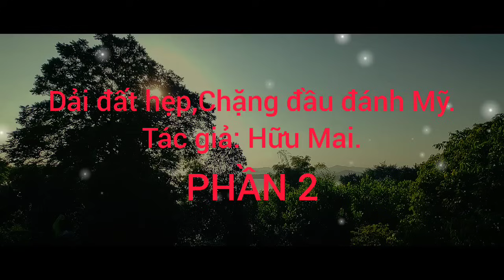(Tập 2) Kan Lịch bắn chế.t thêm 7 tên địch để mừng ngày cưới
Chúng tôi cũng đã biết câu chuyện riêng của Kan Lịch đang làm cho các đồng chí ở phân khu quan tâm. Kan Lịch xây dựng gia đình đã được hai năm. Chồng chị là Cu Chiến làm việc tại đoàn vận chuyển Y. Hai năm trước một ngày chớm đông, Cu Chiến khoác ba-lô về vùng sông Plin để tổ chức đám cưới. Một điều không may cho anh, Kan Lịch đang bận chỉ huy một cụm gồm bốn trung đội vừa bộ đội địa phương vừa du kích bao vây đồn A Lưới. Ở đây, các chiến sĩ giải phóng và du kích người Thượng hàng ngày ăn quả vả thay cơm, ăn ớt thay muối đang giam chặt chân một tiểu đoàn địch. Địch đang có triệu chứng muốn tháo chạy nên Kan Lịch không thể bỏ bộ đội về nhà. Chiến về chuẩn bị lễ cưới lại gặp thêm một khó khăn vì đồng chí bí thư chi bộ lúc đầu không ưng cho cưới ngay, sợ Kan Lịch về nhà chồng ở xã khác mình sẽ mất cán bộ. Chuẩn bị mọi thứ xong xuôi, thời gian đi phép của Cu Chiến là mười ngày đã qua hết tám. Buổi chiều hôm làm lễ, họ hàng và dân làng tới đông đủ rồi, Kan Lịch mới lật đật ở ngoài đồn về. Cô chỉ còn kịp treo khẩu các-bin vào góc nhà, chạy vội ra vòi nước rửa mặt mũi chân tay rồi quay vào. Kan Lịch nói với mọi người:

- Mình với Chiến đi chiến đấu, đi làm công tác vận tải cũng vì cách mạng, chừ đây làm lễ cũng vì cách mạng. Mình báo cáo với người già, với dân làng và các đồng chí vừa rồi mình đã chiến đấu lấy thành tích để mừng ngày cưới, mình đã bắn chết thêm bảy thằng địch...

Lễ tuyên bố xong, Kan Lịch quay lại nói với Cu Chiến:

- Bây chừ Chiến ở nhà uống rượu với dân làng, với các đồng chí, mình ra đồn. Đánh xong đồn A Lưới, vợ chồng mình lại gặp nhau.

Kan Lịch khoác súng lên vai, trở lại với các chiến sĩ du kích. Cu Chiến ở nhà tiếp rượu dân làng đến khuya, sáng sau, dậy thật sớm, khoác ba-lô trở về đơn vị trả phép cho kịp.
Một năm sau, Cu Chiến mới có dịp đi công tác tạt qua làng. Hai bờ sông Plin không còn bóng giặc. Trước vòng vây sít sao của các đội du kích, các tay súng bắn tỉa nằm sát hàng rào, bọn địch không ăn không ngủ được, đã phải bỏ đồn A Lưới, rút chạy bằng máy bay về đồng bằng. Kan Lịch là người đầu tiên đã đi qua sân bay, bước vào đồn A Lưới giải phóng.

Chiến đinh ninh lần này vợ chồng sẽ được gặp nhau. Nhưng tới nhà, anh được tin Kan Lịch vừa lên huyện chỉnh huấn đảng viên. Việc chỉnh huấn là rất quan trọng, cần để cho Kan Lịch tập trung tư tưởng học tập. Để một dịp khác gặp nhau cũng chưa muộn mà, chàng trai khỏe mạnh có nụ cười hiền hậu đó lại khoác ba lô lên vai, lặng lẽ ra đi.

Kể từ ngày cưới đến nay, đã hai năm qua, cặp vợ chồng này chưa có dịp gần nhau. Năm nay, Kan Lịch lại được mời lên dự Đại hội dũng sĩ diệt Mỹ của phân khu Trị -Thiên. Qua đại hội, Kan Lịch được tuyển lựa cùng với mấy đồng chí khác đi dự Đại hội anh hùng và chiến sĩ thi đua toàn miền 1. Đi chuyến này, cũng phải mất một thời gian lâu lâu Kan Lịch mới quay về. Trong khi họ tập trung ở đây, đợi miền báo ngày ra đi, phân khu tính chuyện tạo điều kiện cho hai vợ chồng được gần gụi nhau. Kan Lịch là một người chỉ huy hết sức dũng cảm nhưng còn là một cô gái, hơn thế, một người vợ.

Tôi và Xương đang đi đến chỗ hẹn làm việc với Kan Lịch thì gặp đồng chí trợ lý thi đua của phân khu. Đồng chí này đã nhận chỉ thị của chủ nhiệm chính trị đến đây bàn bạc với Kan Lịch cách tổ chức cho hai vợ chồng gặp gỡ nhau. Xương hỏi:

- Ý kiến của huyện đội phó như thế nào, đồng chí? (Kan Lịch hiện nay là huyện đội phó) Kan Lịch muốn đến chơi ở đoàn vận tải hay mời Cu Chiến lên đây?

Đồng chí trợ lý giơ bàn tay lên trán xua xua rồi nói:

- Còn đang cân nhắc hung... chưa có ý kiến.

Không biết vì sao cô gái đã phải cân nhắc nhiều đến thế về việc gặp chồng, tôi tự hỏi. Chúng tôi đã biết là trong khi xa nhau, họ đã viết cho nhau những lá thư rất dài, đầy tình thương nỗi nhớ. Kan Lịch không phải là người có tính cả thẹn. Kan Lịch đã nói với chúng tôi một cách tự nhiên về những tình cảm của một người vợ xa chồng.
Kan Lịch đang nằm đung đưa trên một chiếc võng cột vào những thân cây sau căn nhà của các đồng chí thông tin đang phát ra những tiếng máy quay sè sè. Để báo cho cô gái biết là chúng tôi đã đến, Xương hỏi từ xa:

- Đồng chí Kan Lịch làm gì đấy?

Kan Lịch vội ngồi dậy, giơ cánh tay trần khỏe mạnh vuốt những sợi tóc lúc nào cũng bướng bỉnh không chịu nằm im trong cái cặp nhỏ bằng kim khí, cứ xõa xuống trán và hai bên tai, đáp:

- Mình đang học báo.

Lần đầu, tôi nghe thấy có người nói hai tiếng “học báo”. Tôi biết không phải Kan Lịch nói sai. Kan Lịch nói tiếng Kinh khá thạo. Có lần Kan Lịch vừa cười vừa kể lại với chúng tôi, đồng bào Phong Sơn nói “nấu canh” là “nấu keeng” và “ăn cơm” là “eeng côôm”. Kan Lịch đang học thật, học tất cả những điều đã được in lên báo.